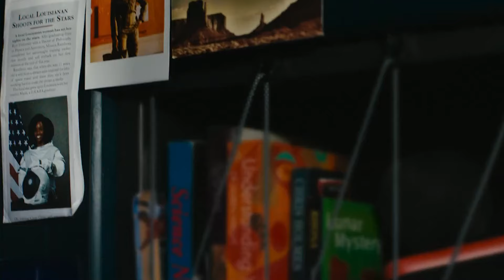Nia DaCosta Sets Up AVENGERS: SECRET WARS | Marvel Studios' The Marvels Interview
The Marvels’ Nia DaCosta is soaring higher, further, faster as the youngest and first African American woman to direct for a Marvel Studios’ film! The mid-credits reveals the next astonishing agenda for the Marvel Cinematic Universe, faster than you can say Avengers: Secret Wars! She also shares about championing for diversity, and the importance of familial themes.

== VIDEO/PHOTO GEAR  ==

This video is made possible with Nikon.

== CONNECT ==